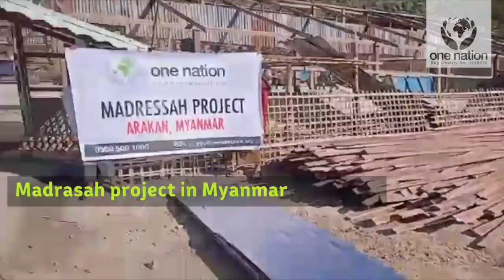Madrasah Project in Myanmar (Burma) - January 2020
Alhumdulillah thanks to your donations, we have been able to build a  Madrasah inside Burma. The children / orphans are now being taught the Quran and five times salah is now being prayed in the congregation in our Madrasah.